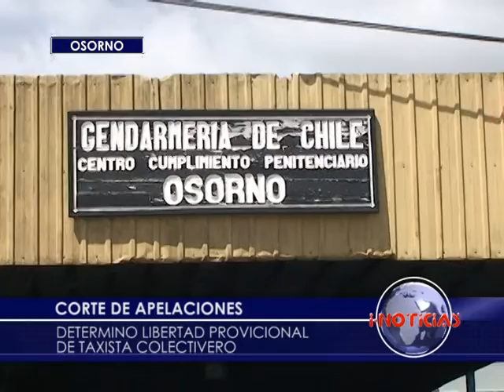Levantan medida cautelar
Con muestras de alegría por parte de familiares y amigos el taxista colectivero imputado de secuestro y violación abandono la cárcel de Osorno luego que la corte de apelaciones de Valdivia determinara cambiar la medida cautelar a arresto domiciliario.